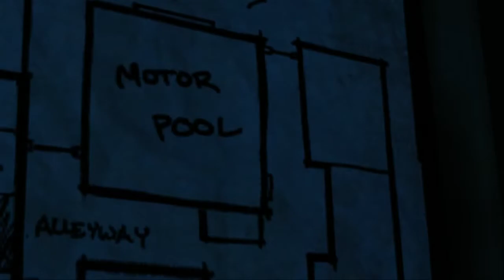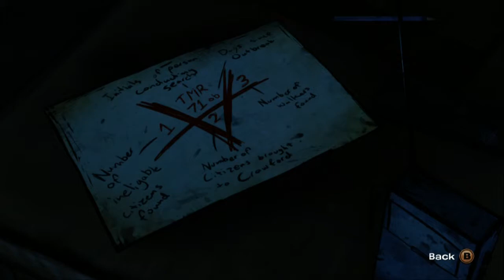The Walking Dead - Lets Play # 20 Crawford Files!!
The Walking Dead - Lets Play # 20 Crawford Files!! More on the way!!!